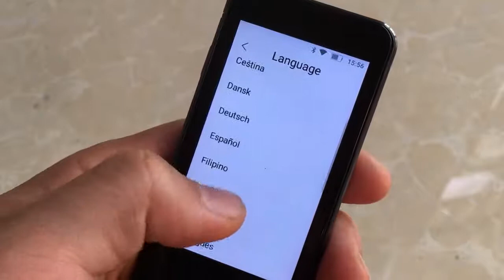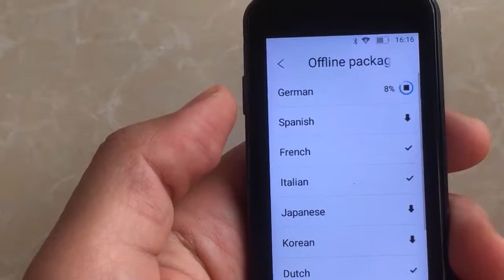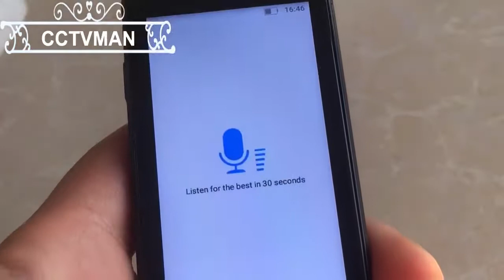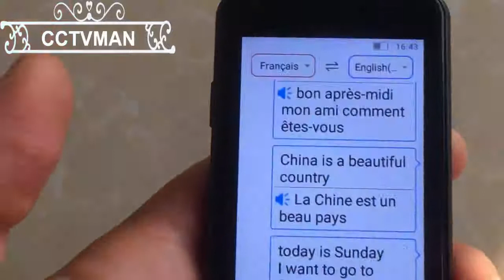Voice translator device without internet - Portable Smart Voice Translator Global Offline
Voice translator device without internet. Portable Smart Voice Translator Global Offline Translator Interpreter Translator Intelligent Translation Russian Translation.

Price: $74.63